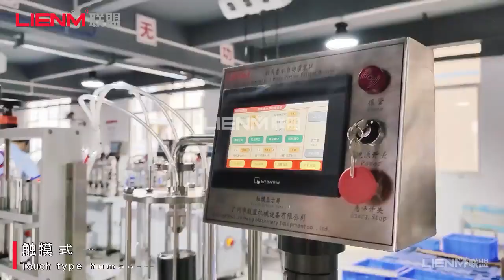Interesting Automatic 4 Heads Perfume Filling Machine/Perfume Factory Manufacturing/Perfume Making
LIENM Factory:
Charlie Chen|Senior Sales Excutive

1. 4 Heads Perfume Liquid Filling Machine
* Capacity: 30-40 bottle per minute
* Full SS304 high quality filling nozzles, 4 filling heads.
* With recirculation tank.

3. Contact person:
Charlie Chen